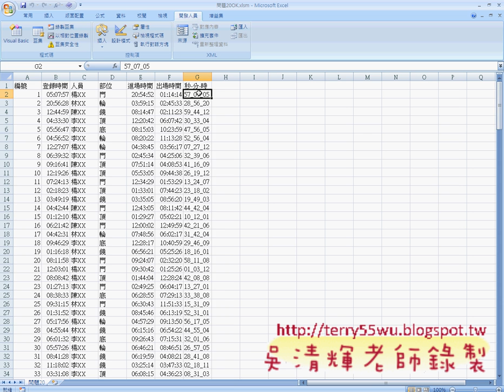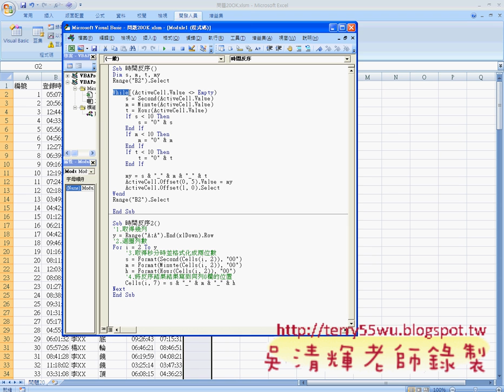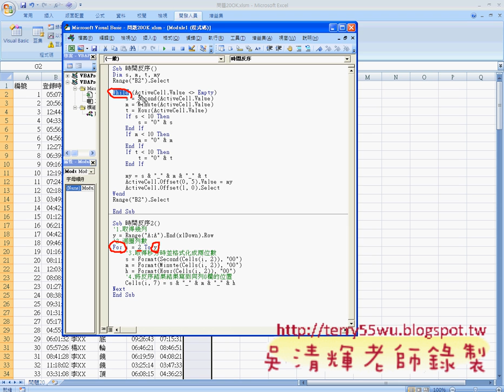01_範例20時間反序(FOR與While迴圈比較)(EXCEL VBA自動化 吳老師